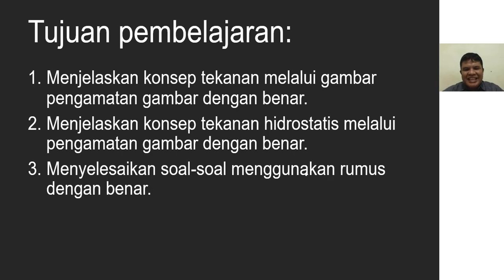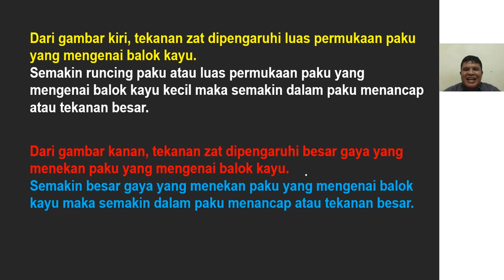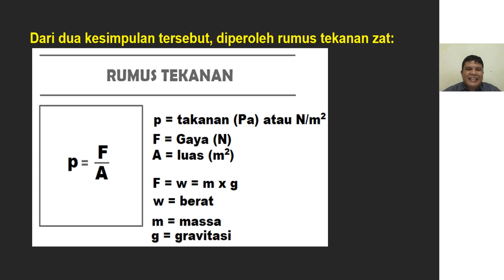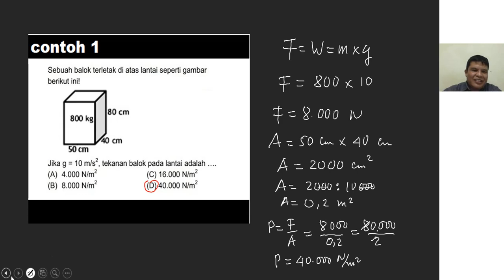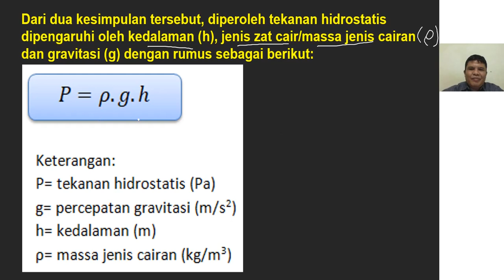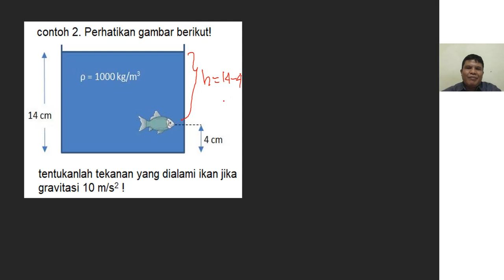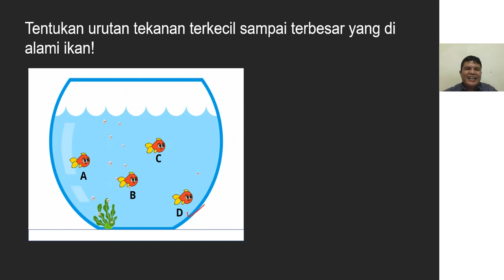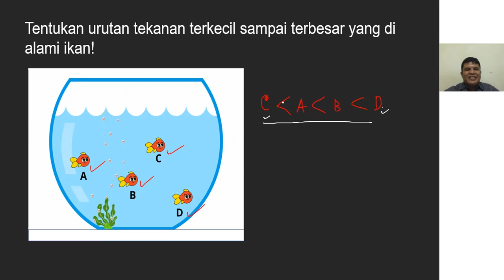tekanan1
tekanan zat#tekanan hidrostatis#contoh soal#